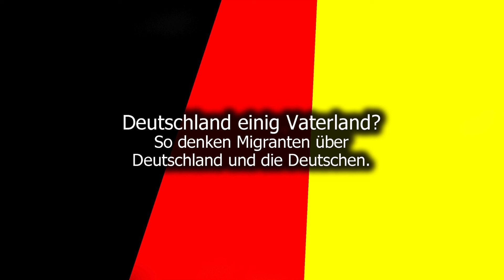Feroz Khan: "Wir haben ein Problem mit der Massenmigration!"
So denken Migranten über Deutschland und die Deutschen!